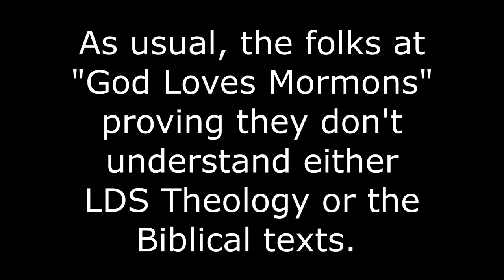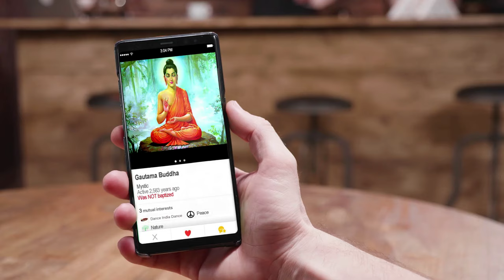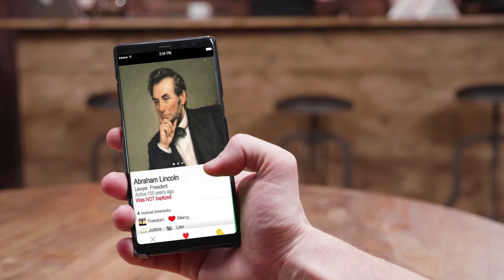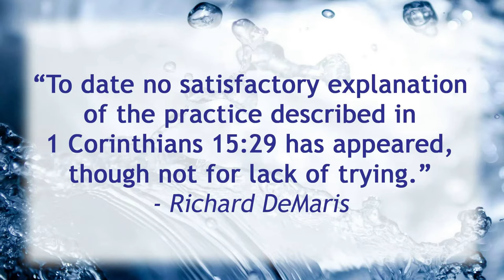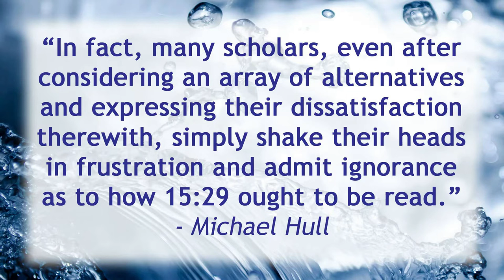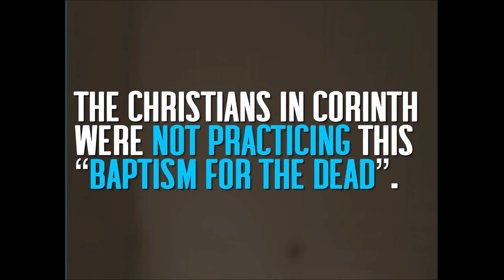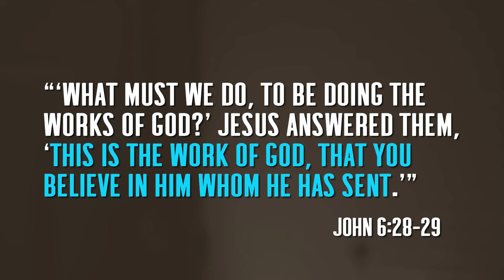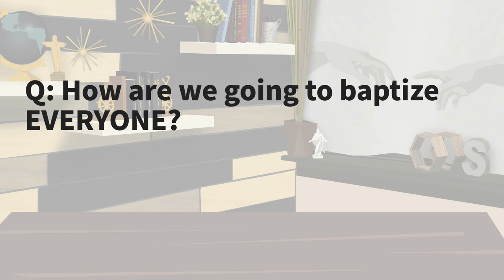GLM Does A Terrible Job on Baptism for the Dead.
As is typical with their videos, "God Loves Mormons" does another terrible job responding to LDS Claims or Doctrines. They only ever prove their lack of familiarity with the Biblical texts or the scholarship on these issues.